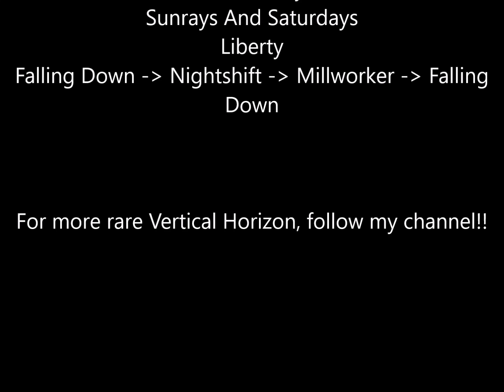Vertical Horizon Live at Ziggy's 10-17-1997 FULL SHOW!!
Vertical Horizon Live Concert
Location: Ziggy's Bar (Winston-Salem, NC)
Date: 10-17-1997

Setlist:

1. Heart In Hand
2. Candyman
3. Fragments
4. You're A God
5. The Unchosen One
6. Message In A Bottle - On The Sea
7. Life In The City
8. Slow In Time
9. Japan
10. Send It Up
11. The Man Who Would Be Santa
12. Famous
13. We Are
14. Wash Away
15. Sunrays And Saturdays
16. Liberty
17. Falling Down - Nightshift - Millworker - Falling
Down